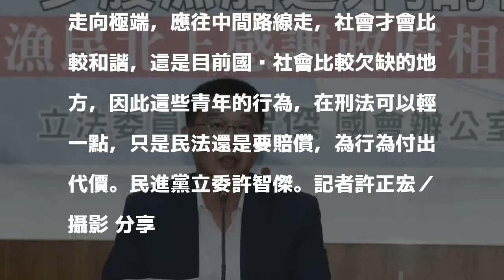獨派青年蔣公陵寢潑漆遭逮 綠委：給年輕人機會與空間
228和平紀念日當天，桃園慈湖蔣公靈柩遭獨派青年潑灑紅漆，初步查出涉案的10人經警方通知未到案，檢方已發出8張拘票，今日下午陸續拘提到案。檢方調查，涉案的10人中，年紀最大僅74年次，其他大多為20歲出頭的青年、大學生，還有人是台大醫科學生。對此民進黨立委許智傑指出，年輕人要為自己行為付出法律責任，但同時社會也給彼此留一個空間。